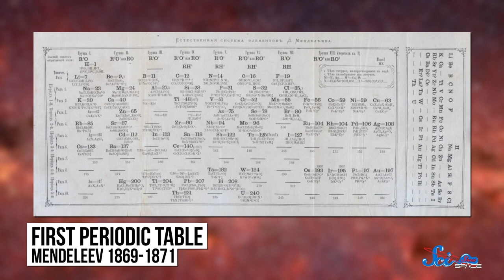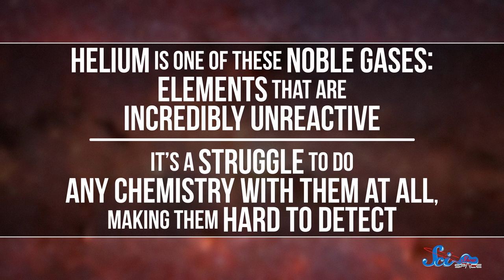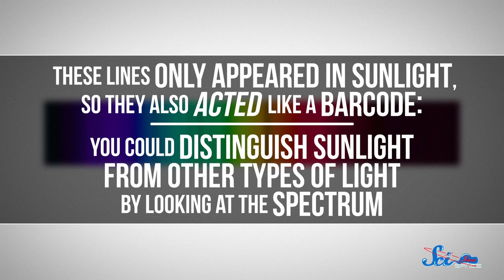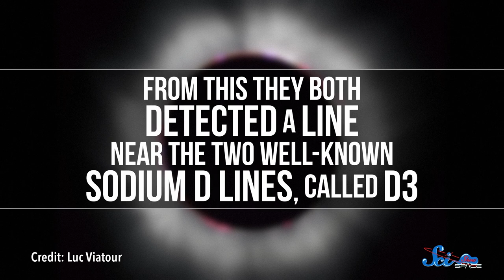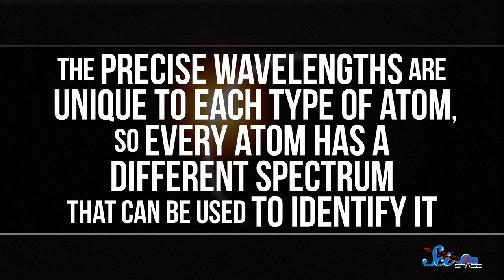The Impossible Element Hiding in the Sun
Not all of the naturally occurring elements were discovered here on Earth. Helium was discovered by examining sunlight, and that same technique is now teaching us about the composition of distant galaxies.